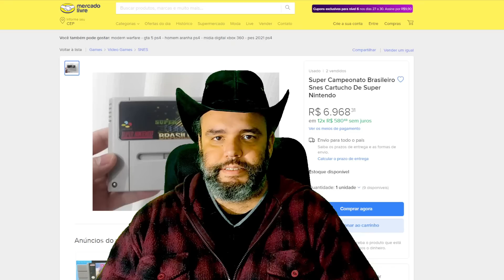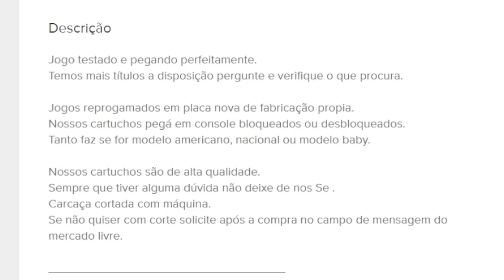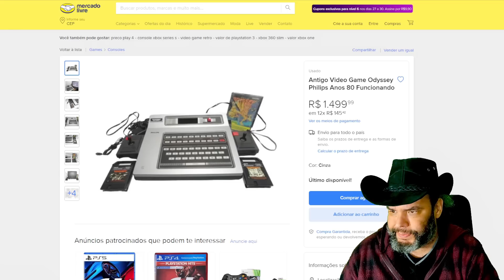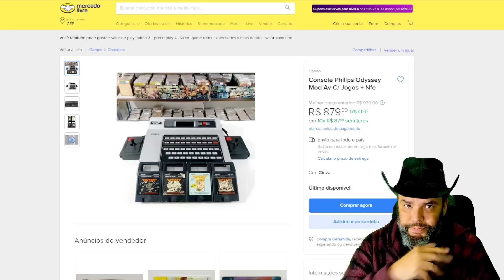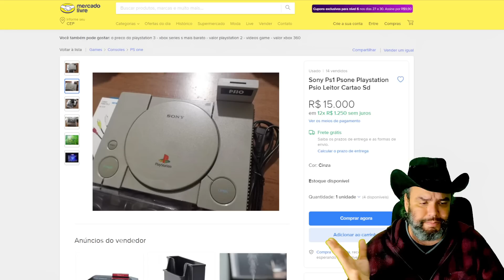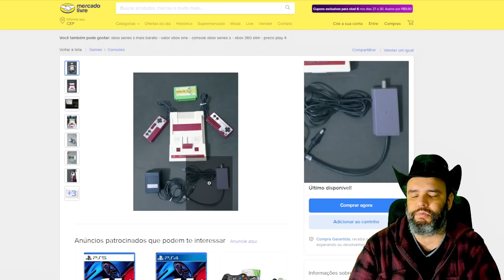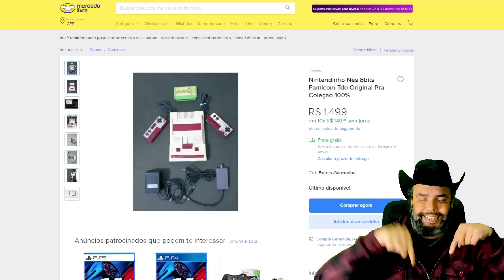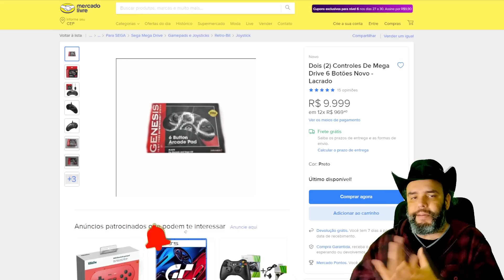Cartucho REPRO A 7MIL? PREÇOS ESTAPAFÚRDIOS DE GAMES E VENDEDORES ENFADONHOS 42 - Ta cada vez pior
Vocês não vão acreditar nesse vídeo, CARTUCHO REPRO a 7 MIL REAIS!